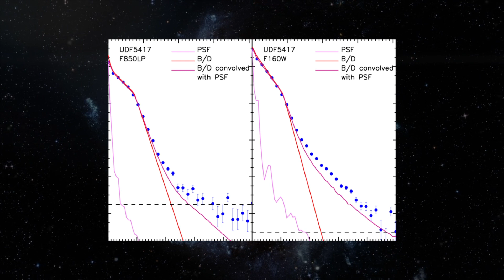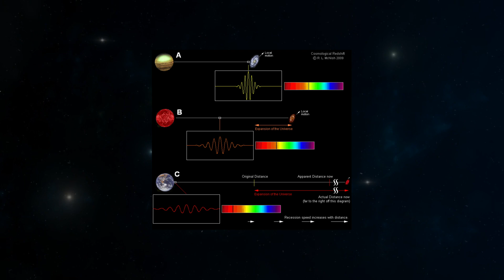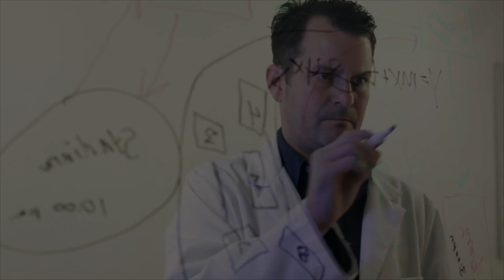Did James Webb Just Prove The Big Bang Theory Is WRONG?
James Webb Telescope Proves The Big Bang Theory Is WRONG!

In its early beginnings before the big bang, scientists estimated that the universe was not bigger than a real-sized human being.
If you had asked them ten years ago, they would have said, "No smaller than a soccer ball." Most scientists agree that our cosmos began with the Big Bang, the largest explosion ever recorded. Based on the information that is available, its TNT equivalent capacity is thought to be 1054 megatons. However, might it have been all lies?

About ALPHA INSIGHTS:

🎨 Written, voiced and produced by Alpha Insights

ALPHA INSIGHTS